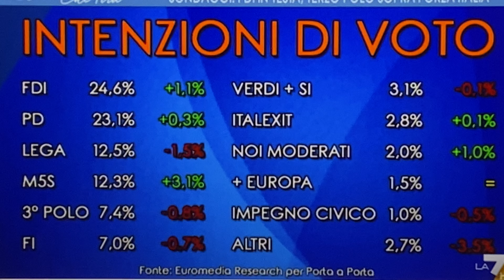Balzo del 3%. Sondaggio politico La7. Le percentuali dei partiti al 7 settembre 2022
►Il canale di mia moglie Karla: In cucina con Karla

► I miei libri:

► Chi sono?

Luglio 2019: Inizio ufficiale del canale
8 gennaio 2021: Raggiunti 100 mila iscritti
14 marzo 2021: Premio Creator Award di YouTube per i 100 mila iscritti
1 agosto 2021: Raggiunte 100 milioni di visualizzazioni
4 dicembre 2021: Raggiunti 150 mila iscritti
1 febbraio 2022: Raggiunte 150 milioni di visualizzazioni
10 marzo 2022: Raggiunti 200 mila iscritti
20 agosto 2022: Raggiunte 200 milioni di visualizzazioni